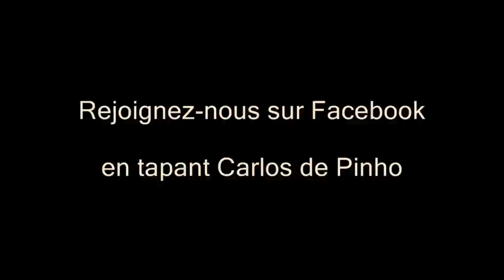Freight Train (par Carlos et Maxime)